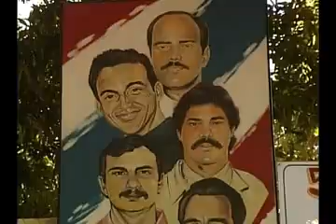Celebran su día constructores tuneros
os constructores tuneros reclamaron la liberación de los antiterroristas cubanos presos injustamente en cárceles norteamericanas en el acto provincial por el Día del Constructor. El siguiente reporte nos amplía.